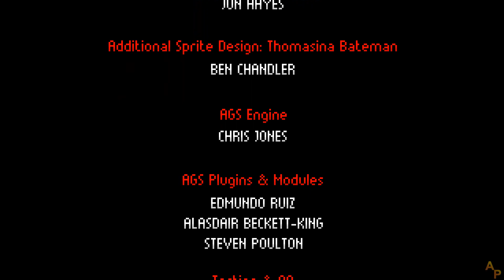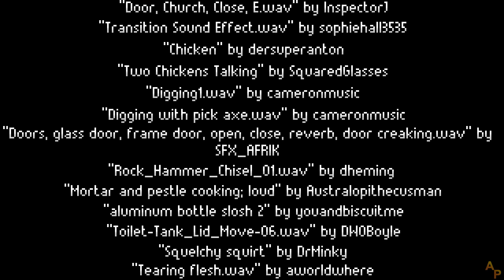The Excavation of Hob's Barrow - [13] - [Day 7: Epilogue] - English Walkthrough - No Commentary